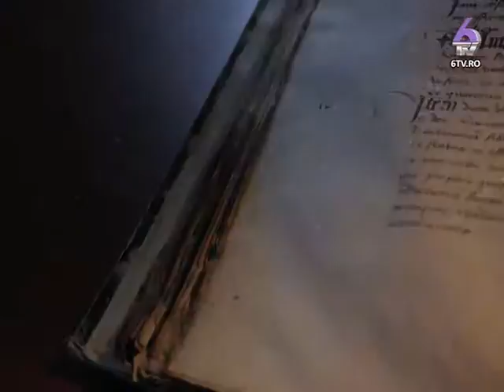OMUL O POVESTE - DREPTATEA LUI TEPES